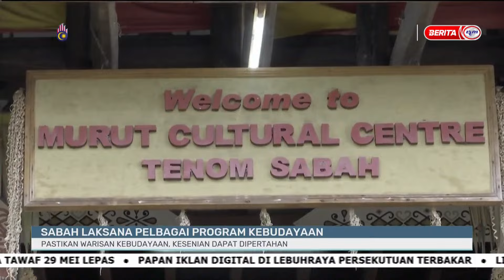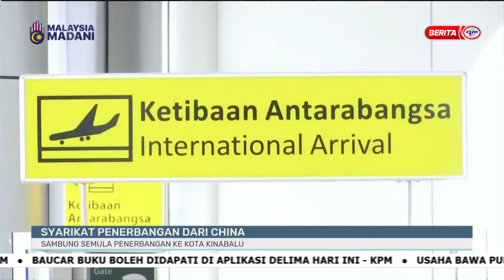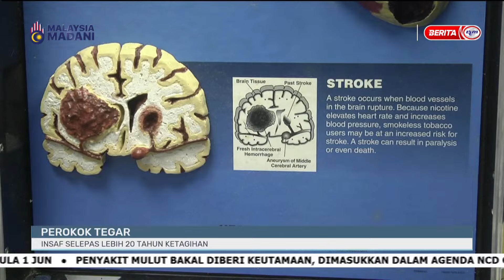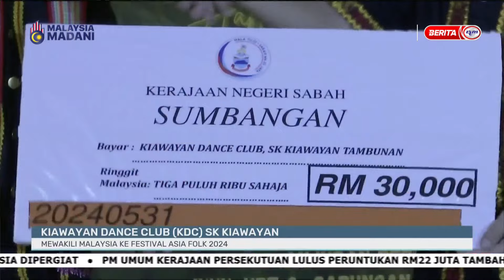1 JUN 2024 - i-KADAZAN